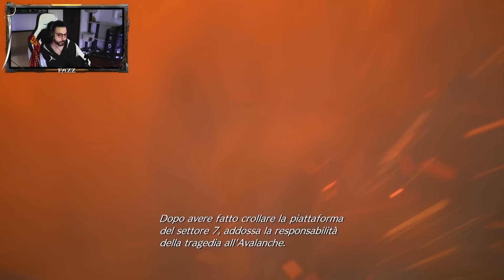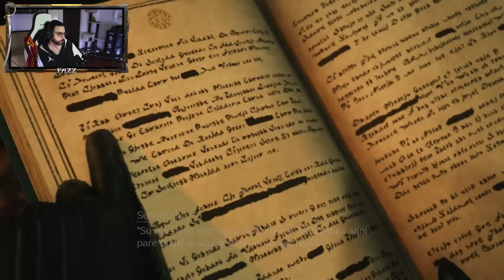GRANDE DEMO DI FFVII REBIRTH